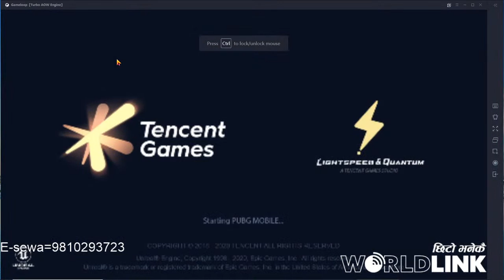AFK KANDA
My Computer Specs:

CPU  : Intel i7 8700 6core 8th gen
GPU  : Nvidia GTX 1080 8gb
Mouse  :Hp GAming Mouse
Mousepad  : HP [local]
Keyboard  : HP[local]
Headset  :
RAM  : 16 GB
Webcam  : Simple

The following are not allowed:

 Self-Promotion
 Bullying/Racism
 Swearing
 Negativity & Rude Behaviour
 Spamming (emojis, caps, etc.)OFFICIAL ISP PARTNER: WORLDLINK COMMUNICATIONS
INTERNET PLAN: 50Mbps UNLIMITED PLAN

My Computer Specs:

Mousepad  : HP [local]
Keyboard  : HP[local]
Headset  :
RAM  : 16 GB
Webcam  : Simple

 Self-Promotion
 Bullying/Racism
 Swearing